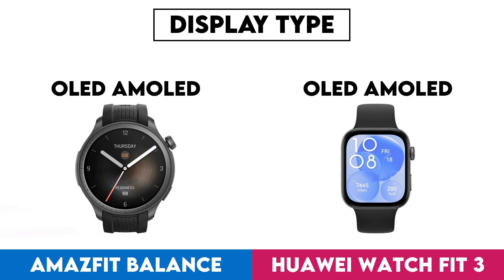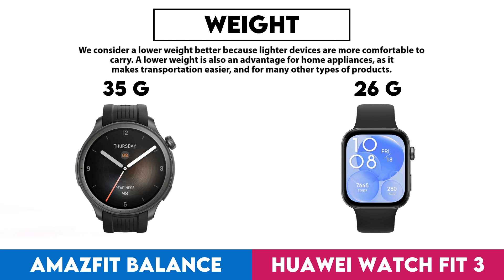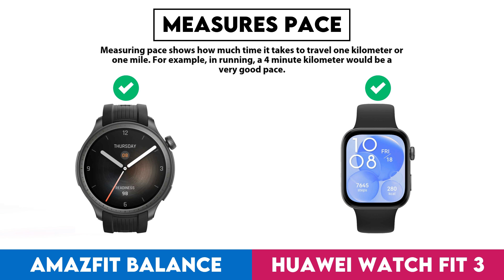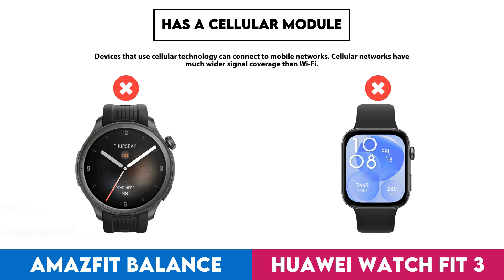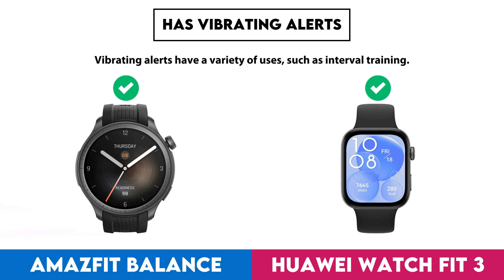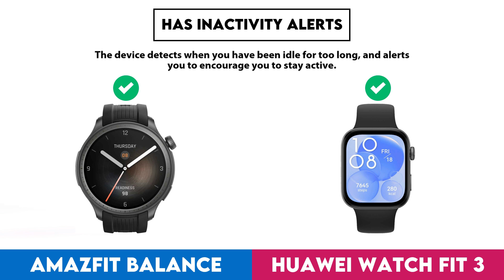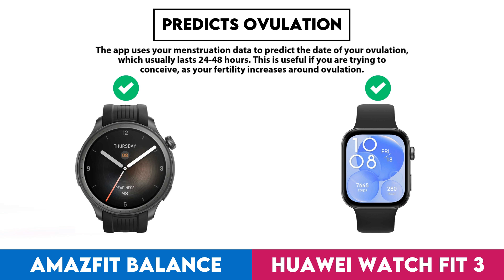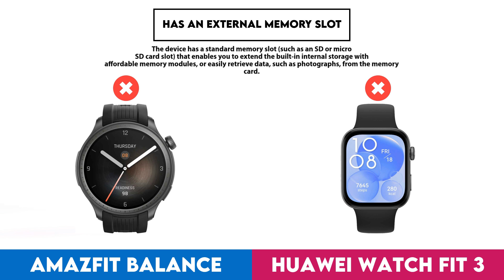Amazfit Balance vs Huawei Watch Fit 3 Comparison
It's a channel where I compare wireless earbuds, thank you.

In this video I made a comparison between  Amazfit Balance and Huawei Watch Fit 3 based on their different features and performance factors. Intention of this video is to help you choose the right product for you.

Timestamps:
Design - 0:00:05
  Screen Size - 0:00:08
  Display Type - 0:00:18
  Is Dustproof And Water-Resistant - 0:00:28
  Atm Rating - 0:00:38
  Has Branded Damage-Resistant Glass - 0:00:48
  Pixel Density - 0:00:58
  Sweat Resistance - 0:01:08
  Watch Band Is Replaceable - 0:01:18
  Has A Display - 0:01:28
  Resolution - 0:01:38
  Always-On Display - 0:01:48
  Thickness - 0:01:58
  Has A Touch Screen - 0:02:08
  Weight - 0:02:18
  Height - 0:02:28
  Width - 0:02:38
  Has Sapphire Glass Display - 0:02:48
  Volume - 0:02:58
  Is Designed For Kids - 0:03:08
Sensors - 0:03:18
  Monitors Blood Oxygenation Levels - 0:03:21
  Has A Heart Rate Monitor - 0:03:31
  Has Gps - 0:03:41
  Has An Accelerometer - 0:03:51
  Has A Temperature Sensor - 0:04:01
  Has A Compass - 0:04:11
  Has A Gyroscope - 0:04:21
  Monitors Perspiration - 0:04:31
Activity tracking - 0:04:41
  Tracks Your Sleep - 0:04:44
  Tracks Distance - 0:04:54
  Tracks Steps Taken - 0:05:04
  Measures Pace - 0:05:14
  Provides Sleep Reports - 0:05:24
  Detects Activities Automatically - 0:05:34
  Has A Route Tracker - 0:05:44
  Tracks Elevation - 0:05:54
  Has Exercise Tagging - 0:06:04
  Has A Stroke Counter For Swimming - 0:06:14
  Tracks Calorie Intake - 0:06:24
  Designed For Diving - 0:06:34
  Designed For Golf - 0:06:44
Connectivity - 0:06:54
  Is Compatible With Ios - 0:06:57
  Is Compatible With Android - 0:07:07
  Bluetooth Version - 0:07:17
  Supports Wi-Fi - 0:07:27
  Supports Ant+ - 0:07:37
  Has Nfc - 0:07:47
  Has A Cellular Module - 0:07:57
Battery - 0:08:07
  Battery Life - 0:08:10
  Battery Power - 0:08:20
  Has Wireless Charging - 0:08:30
  Has A Rechargeable Battery - 0:08:40
  Has A Solar Power Battery - 0:08:50
  Has A Removable Battery - 0:09:00
Features - 0:09:10
  Measures Resting Heart Rate - 0:09:13
  Shows Readiness Level - 0:09:23
  Can Be Used To Answer Calls - 0:09:33
  Locates Your Phone - 0:09:43
  Has Call Control - 0:09:53
  Has Notifications - 0:10:03
  Has Irregular Heart Rate Warnings - 0:10:13
  Has Ecg Technology - 0:10:23
  Has Silent Alarm - 0:10:33
  Has Vibrating Alerts - 0:10:43
  Has Fall Detection - 0:10:53
  Has A Stopwatch - 0:11:03
  Has Smart Alarm - 0:11:13
  Has Voice Commands - 0:11:23
  Internal Storage - 0:11:33
  Has A Built-In Camera Remote Control Function - 0:11:43
  Warranty Period - 0:11:53
  Number Of Microphones - 0:12:03
App & Software - 0:12:13
  Provides Activity Reports - 0:12:16
  Has Inactivity Alerts - 0:12:26
  Counts How Many Calories You'Ve Burned - 0:12:36
  Has Goal Setting - 0:12:46
  Has Achievements - 0:12:56
  Free App - 0:13:06
  Has Exercise Diary - 0:13:16
  Ad-Free - 0:13:26
  Has Coaching - 0:13:36
  Has Temperature Tracking - 0:13:46
  Has Period Notifications - 0:13:56
  Supports Routes - 0:14:06
  Has Voice Feedback - 0:14:16
  Has Music Playback - 0:14:26
  Displays Fertile Window Notifications - 0:14:36
  Predicts Ovulation - 0:14:46
  Predicts Start Date - 0:14:56
  Supports Widgets - 0:15:06
  Can Be Personalised - 0:15:16
  Has Barcode Scanner On App - 0:15:26
  Tracks Water Intake - 0:15:36
  Has Weight Tracking - 0:15:46
  Has Live Tracking - 0:15:56
  Tracks Bmi - 0:16:06
Miscellaneous - 0:16:16
  Has A Battery Level Indicator - 0:16:19
  Has Auto Pause - 0:16:29
  Has Passcode - 0:16:39
  Compatible With Smart Scales - 0:16:49
  Compatible With External Heart Rate Monitors - 0:16:59
  Is Compatible With Windows - 0:17:09
  Has An External Memory Slot - 0:17:19
  Is Compatible With Mac Os X - 0:17:29
  Has A Socket For A 3.5 Mm Audio Jack - 0:17:39